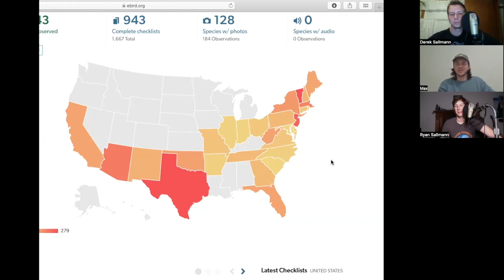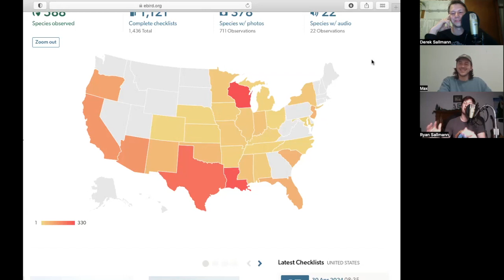Badgerland Birding Podcast Ep 20 - Birding in Vermont, shorebirds, and more! - With Max Carroll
We talked with birder and field tech Max Carroll about birding in Vermont, shorebird survey, and field tech work, a peg-legged American Oystercatcher that's still kicking, and more! You can follow Max on instagram @max.manhattan.

Nikon D5300
Derek's vlogging and macro camera